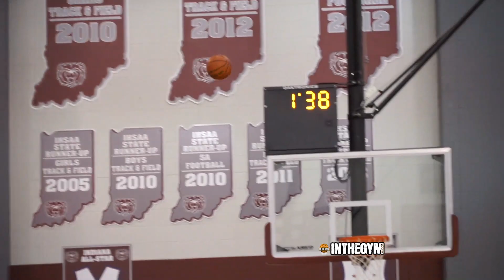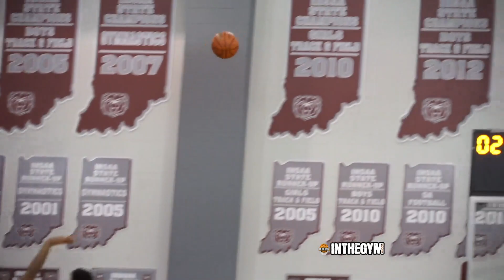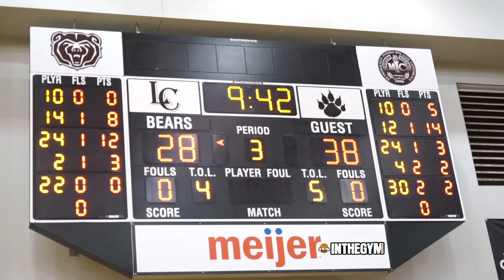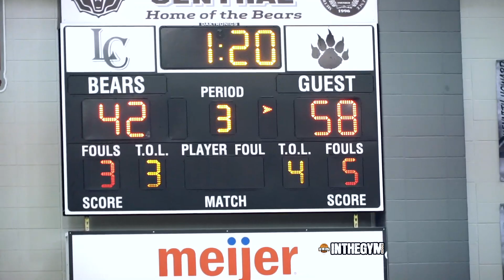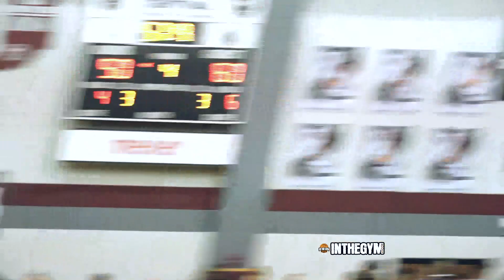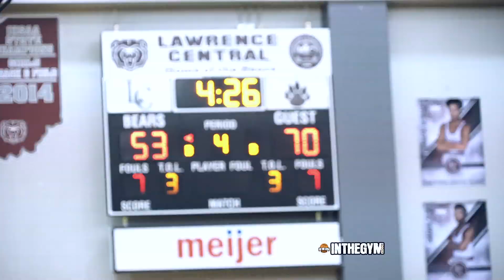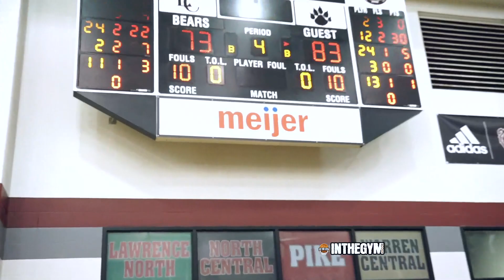GAME OF THE YEAR #3 LAWRENCE NORTH TAKES DOWN #1 LAWRENCE CENTRAL IN THE BATTLE OF LAWRENCE TOWNSHIP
Lawrence Central jumped out on Lawrence North 10-2 with 3 3's by Kansas State Commit Nijel Pack.  Then It Happened The Tony Perkins show went crazy!  Tony Perkins lead all scorers with 30 pts 6 reb and 6 asst.  Lawrence North Regained the township trophy take a look at the full game footage and fan reactions.

Tony Perkins 30pts, 6rebs, 6asts
Shamar Avance 20pts, 5asts, 4rebs
DJ Hughes 19pts, 9rebs

Nijel Pack 22
Dre Davis 19pts, 9rebs
Greg Jenkins 9